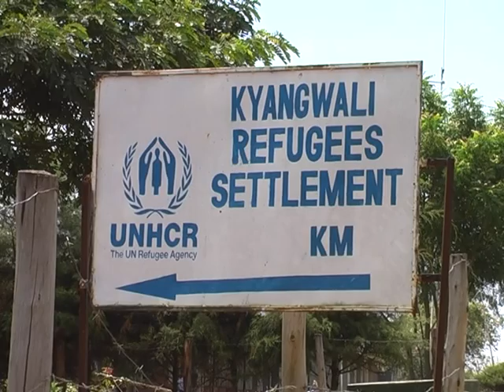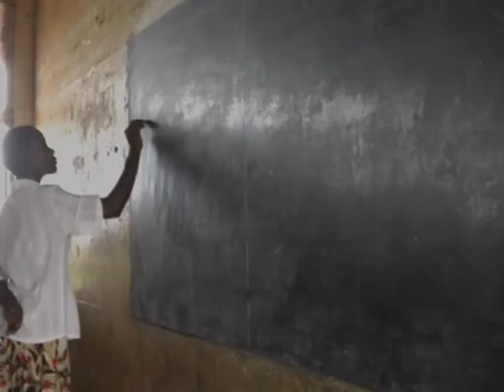Kyangwalin lapset, osa 2: Koulu leirillä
Millainen on koulupäivä Länsi-Ugandan pakolaisasutusalueella?

Seuraamme 12-vuotiaan Alicen ja kuudesluokkalaisen Michaelin koulunkäyntiä pakolaisleirin koulussa, jossa on yli 1600 oppilasta.

Ohjaus ja kuvaus: Sampo Olkinuora.